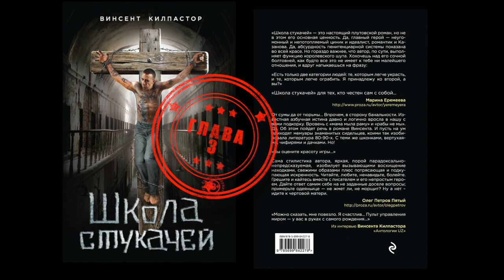ШКОЛА СТУКАЧЕЙ (глава 3) (аудиокнига, роман)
Обворовав представительство британской фирмы, Шурик планирует побег в Москву с любимой девушкой. Вместо этого он попадает на усиленный режим и неожиданно для себя становится Пабло Эскобаром Папского района, Наманганской области